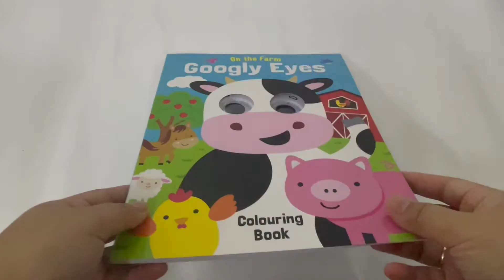9780655226987 On The Farm Googly Eyes Colouring Book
There's lots of fun happening On the Farm with this Googly Eyes Colouring Book!

With cutouts to show the eye inserts on every page, kids will delight in colouring in all their favourite farm yard friends with their moving googly eyes!

Kids will love the crazy fun feeling the googly eyes give to their colouring!
Illustrations featuring all their favourite farm yard animals.
Colouring and drawing is great for fine-motor skill development, as well as being a mindful activity for kids.
Product detail:

Format: Paperback I 48 pages
Dimension: 275x210x15mm
Language: English
Publisher: Lake Press
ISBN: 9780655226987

Welcome to Kelip Kelip official store where we strive to provide our customers an array of products that satisfy demand for quality and efficiency. Buy our products in a worry-free manner as we guarantee 100% authenticity. Shopping can't get any easier than this, so start today!